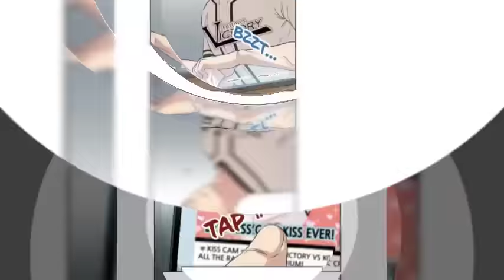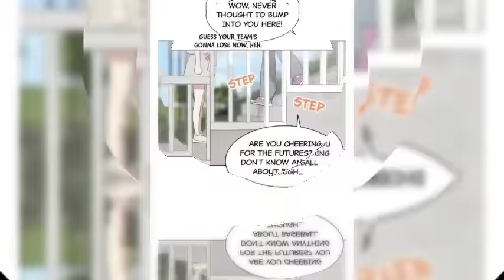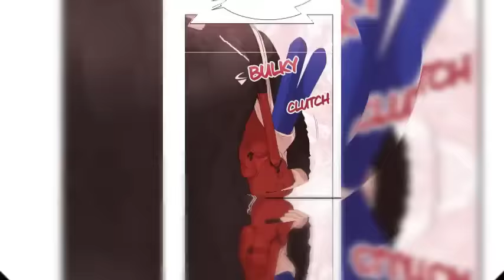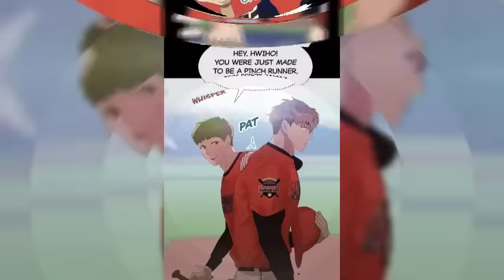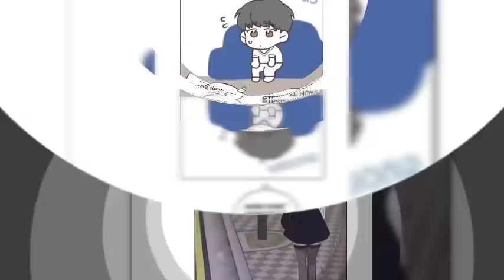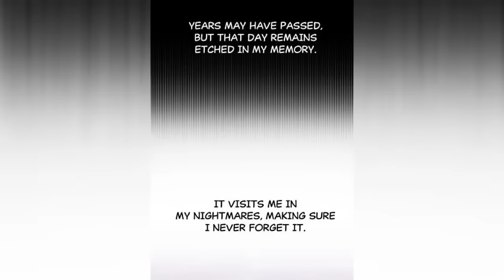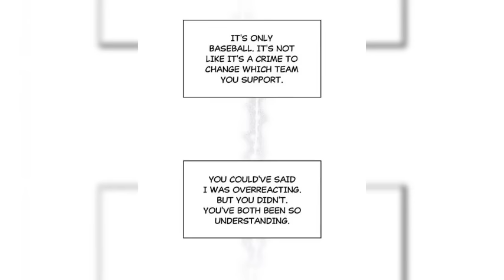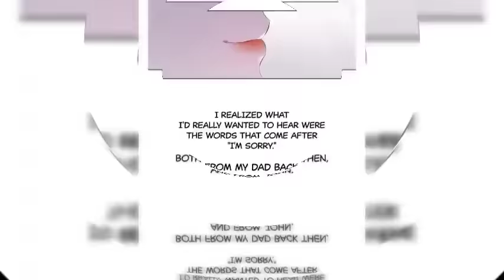(FULL) For their team to win, they have to keep DOING IT! 😳🥺🥵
"Kiss more, win more! Seunga's a lifelong baseball fan, but she's on the verge of calling it quits. Her team, the Futures Victory, is on a notoriously long losing streak — until she kisses a fellow fan, and the Futures happen to win. Now back in the game, the two get intimate to push the Futures up the ranks…"

We're bringing you recaps of the HOTTEST Manhwa on the internet.